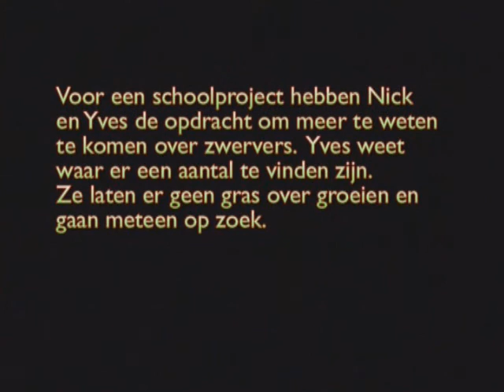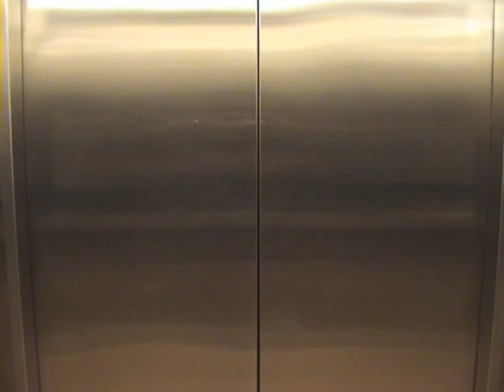ZwerfVer Deel 1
Wij moesten voor school voor Expressie Nederlands een project doen. We konden kiezen uit een theater, musical of een film te maken. Ik (Michael), Nick, Rowdy, Yves en Ruben hadden gekozen voor een film genaamd ZwerfVer! !**No Budget Movie**! Enjoy Watching! ~Michie~ Deel 2 Deel 3